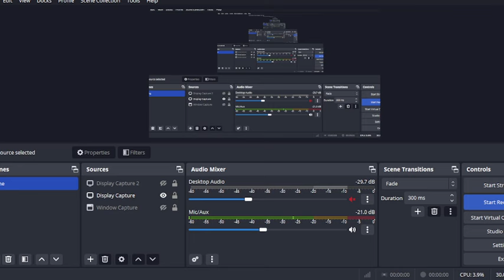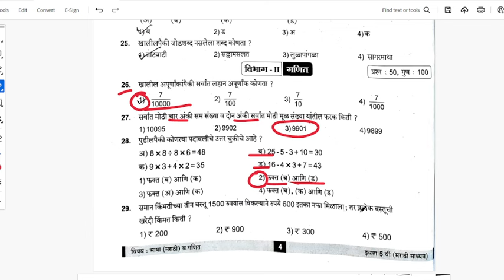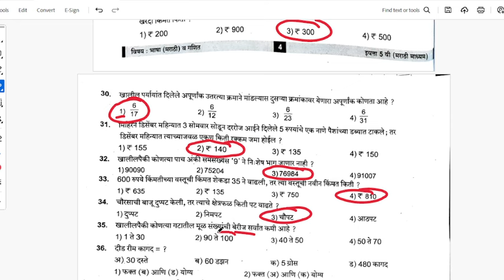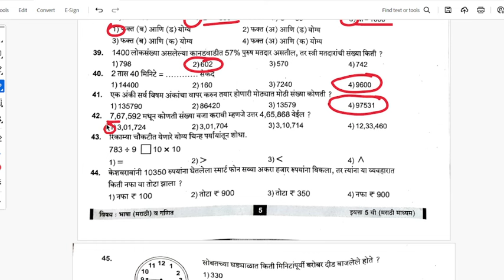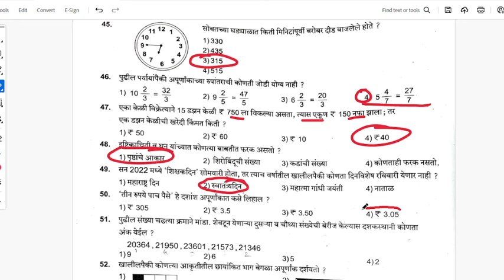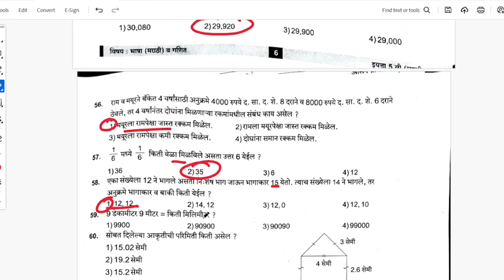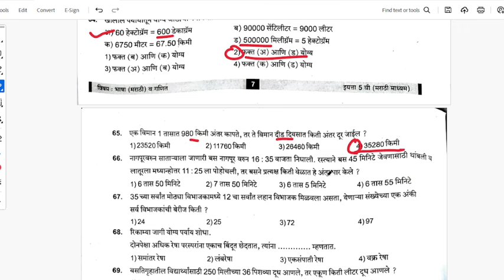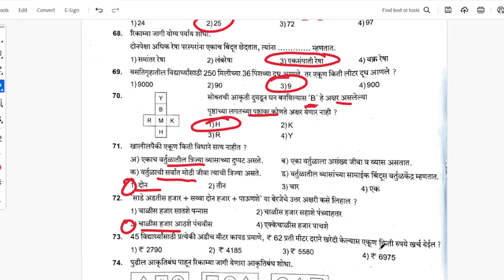manthan answer key 2024 5th class | मंथन परीक्षा २०२४ उत्तर पत्रिका Part 2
manthan answer key 2024 5th class | मंथन परीक्षा २०२४ उत्तर पत्रिकाmanthan answer key 2024 5th class | मंथन परीक्षा २०२४ उत्तर पत्रिका,
manthan exam 2024,
manthan exam answer key ,
5th class manthan exam,
manthan exam answer,